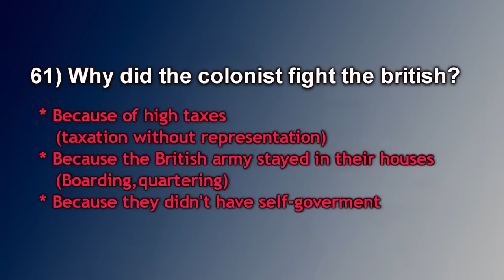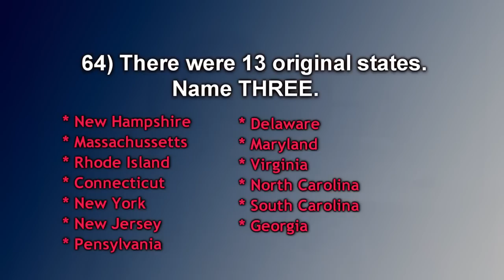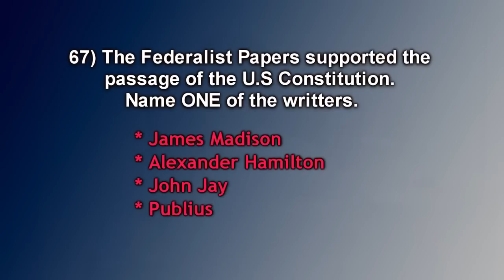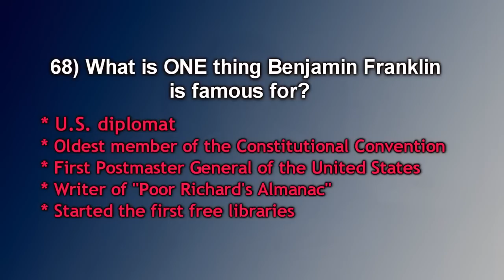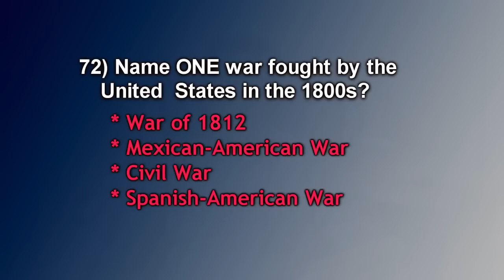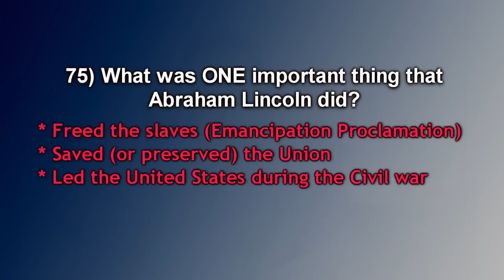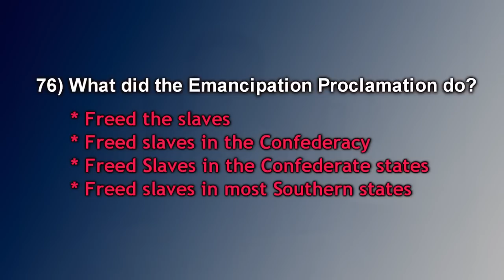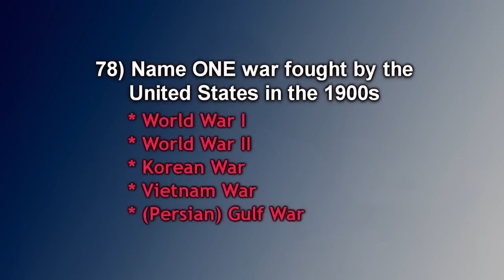Parte 3. Examen de la ciudadania.100 preguntas y respuestas con traducción.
Para ver mi nuevo video de la ciudadania del 2016 vaya a este
link donde todo está en un solo video y con letras más grandes.

Para ordenar mi curso de inglés o para más información visíteme a
Esta es la tercera parte de los videos para el examen de la ciudadania.